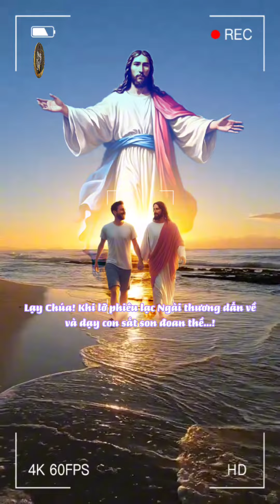Lạy Chúa! Khi lỡ phiêu lạc Ngài thương dẫn về và dạy con sắt son đoan thề...! ✠💜✠